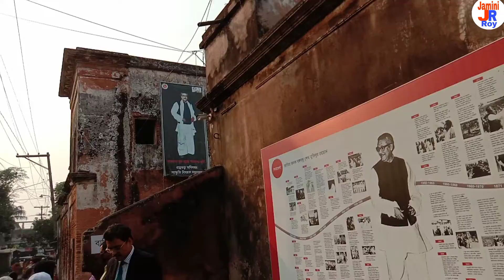Panam City l পানাম নগরীর গল্প l Story of Panam city l পানাম সি‌টি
‌যে শহর হা‌রি‌য়ে গে‌ছে সম‌য়ের আবর্ত‌নে l পানাম নগরীর গল্প l Story of Panam city